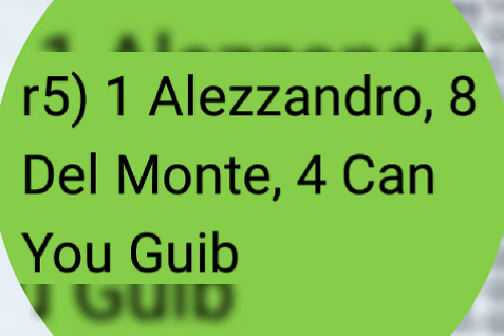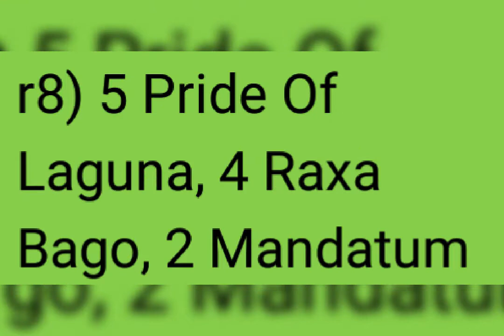San Lazaro 10 June Thursday